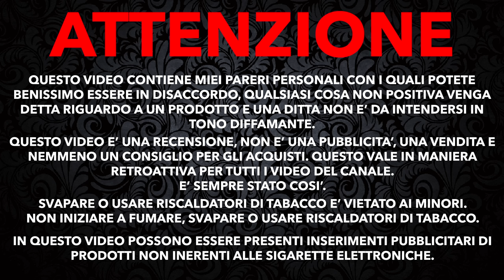Le svapo che uso di più